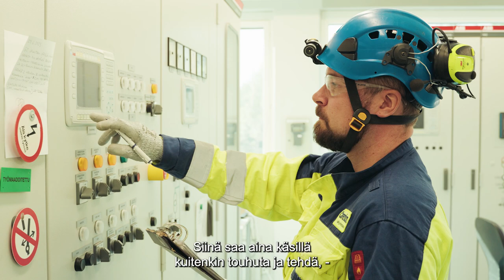Vesivoima (Petra & Aleksi)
Vedessä on voimaa! Oletko miettinyt tulevaisuuden uraasi? Haluatko tehdä vastuullista työtä, joka turvaa energiansaantia ja varmistaa, että sähköä tulee töpselistä jatkossakin?

Me vesivoiman parissa toimivat yritykset Fortum, UPM Energy, Kemijoki Oy, Pohjolan Voima ja Caverion tarjoamme tulevaisuuden uran Sinulle vesivoimassa.